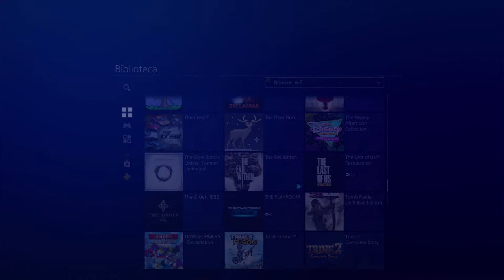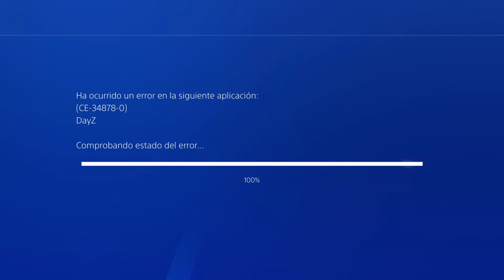The Crew en ps4 a manejar tranquilo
Que onda chapulines otro videito pasando el rato espero les guste ya se la saben saludos

                                            🎮📺    MI PC      📺🎮

➡️ -MOTHERBOARD MSI GAMING M5
➡️ -RAM CORSAIR DOMINATOR PLAYINUM 32GB
➡️ -PROCESADOR INTEL i7 7700K
➡️ -FURNTE DE PODER--THERMALTAKE RGB850W
➡️ -DISCO DURO #1 M.2 SAMSUNG 960 PRO 500GB X2 RAID
➡️ -DISCO DURO #2 WD 3000MB
➡️ - DISIPADOR CPU BARROW ENERGY RGB 115X
➡️ -GRAFICA #1 GTX 1080Ti MSI DUKE
➡️ -GRAFICA #2 GTX 1080Ti MSI FOUNDERS EDITION
➡️ -CASE CAJON THERMALTAKE CORE P5 + VIDRIO
➡️ -REFRIGERACION THERMALTAKE RGB 360MM CUSTOM

                          🕹🎴🏓   COMPLEMENTOS   🕹🎴🏓

➡️-TECLADO #1 LOGITECH K800 CHULADA
➡️-TECLADO #2 LOGITECH MK710
➡️-RATON #1 LOGITECH M705
➡️-RATON #2 LOGITECH M570
➡️-MONITOR #1 LG 34UC79G-B 34 PULGADAS 144HZ
➡️-MONITOR #2 SAMSUNG C24F390 24 PULGADAS CURVO
➡️-CONTROLES XBOX 360 & PS4
➡️-MICROFONO BLUE YETI EDICION AZUL
➡️-DIADEMA CORSAIR VOID PRO RGB 7.1 WIRELESS
➡️-DIADEMA #2 TURTLE BEACH PX5
➡️-VOLANTE LOGITECH G29 & PALANCA
➡️-EATON 18 VERSION PERRONA ALFREDO 3895
➡️-ASIENTO FORD WINDSTAR DEL DESHUESADERO
➡️-CAJA BOTONERA PERSONALIZADA 15 BOTONES
➡️CAPTURADORA ELGATO 4K60 PRO & ACTION! & OBS